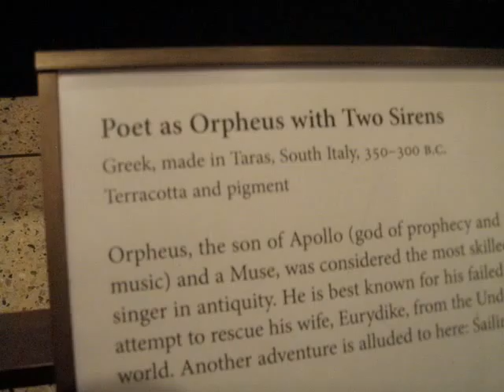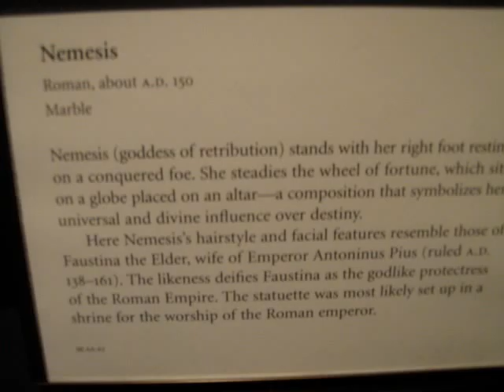Getty Villa November, 2011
Pat Byrne's photos of the Getty Villa collection, Malibu, CA.